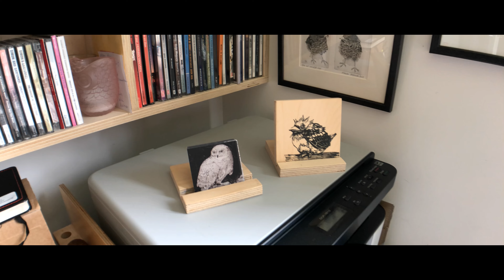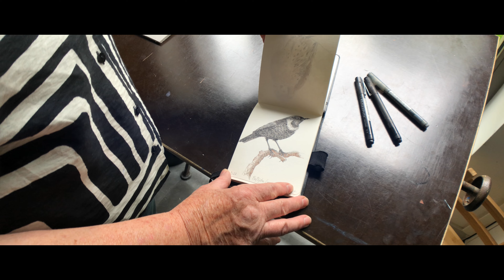Marian Vergouwen - Linoleum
Ik ben op bezoek geweest bij grafisch kunstenaar Marian Vergouwen waar Marian mij het proces liet zien van het maken en het afdrukken van een werk in Linoleum.